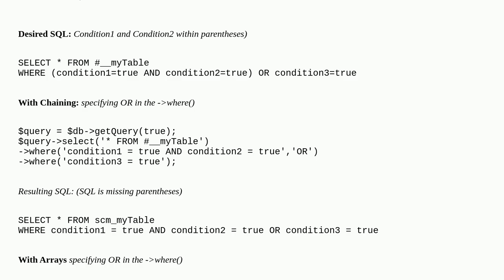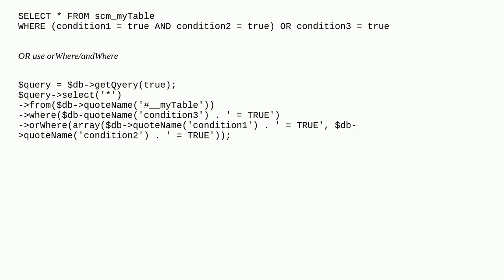Joomla: How to combine ANDs and ORs in the WHERE clause using a Query Object?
How to combine ANDs and ORs in the WHERE clause using a Query Object?

A special thanks goes out to the community

  jdatabase sql